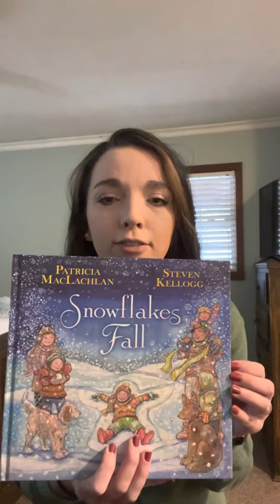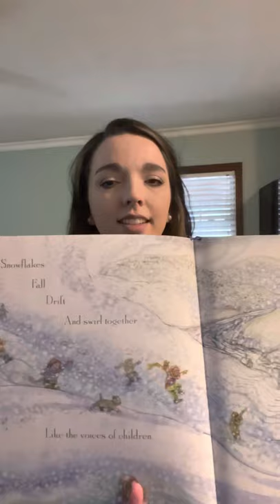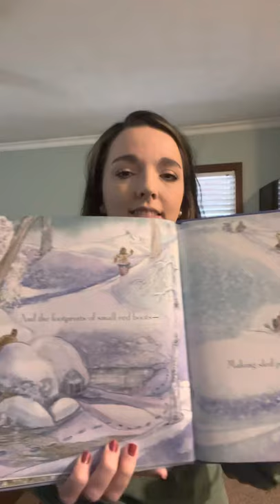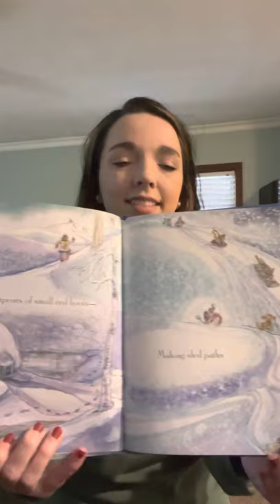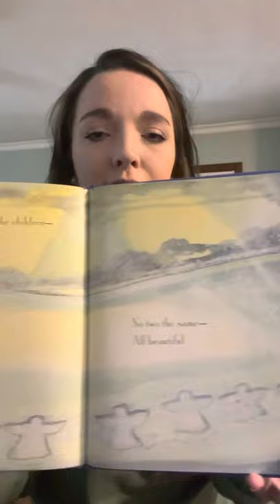Snowflakes Fall. By: Patricia MacLachlan